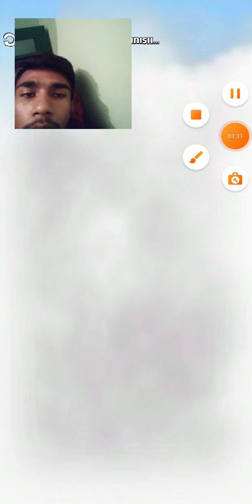This is one of my favorite games